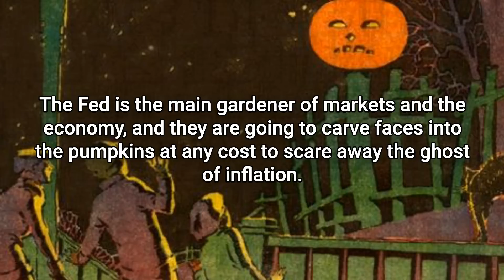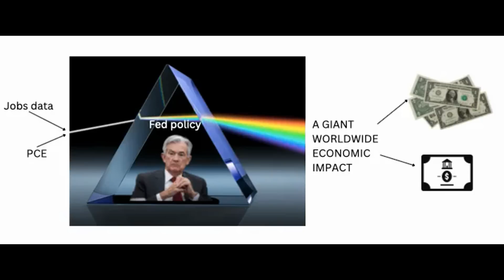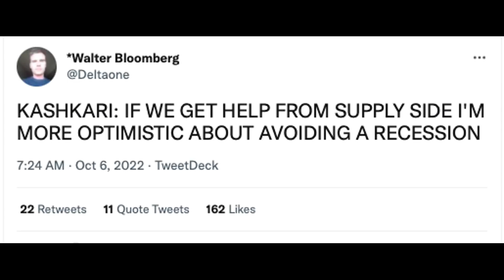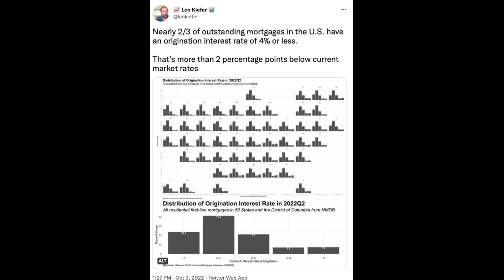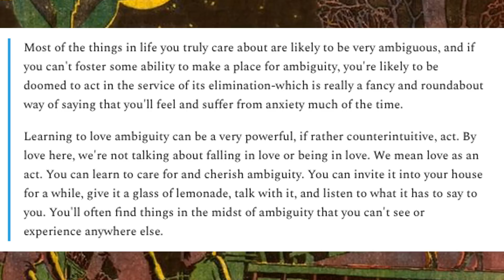The U.S. Dollar is a Tipping Domino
Raising rates and dollar demand: When the Fed raises rates in order to battle inflation, other countries and investors are like “wow the US is looking pretty solid! I am super into that, and want to invest! I demand dollars!”

When more people demand dollars, whether that be because of 1) safe haven status or 2) demand for dollar denominated assets - that increases the value of the dollar

The flex of a stronger dollar: But a stronger dollar ends up flexing on other economies. As discussed in previous newsletters, it makes energy imports more expensive for some countries, as well as increases the cost of dollar denominated debt. It also increases the export costs of U.S. corporations.

The U.S. dollar gets stronger: So it seems that the dollar is going to continue to rip, which does create all sorts of domino impacts domestically and abroad. However, the Fed is like “well the global economy better strap in and prepare because we are !fighting inflation! here in the United States of America”

The Ethics of Ambiguity

00:00 - Intro
00:23 - Pumpkin Policy
02:20 - Fed Prism
03:35 - Dollaromino
05:27 - Everything Else
08:52 - Final Thoughts